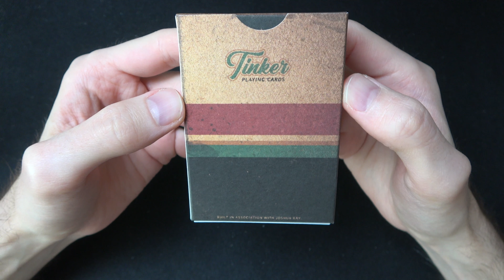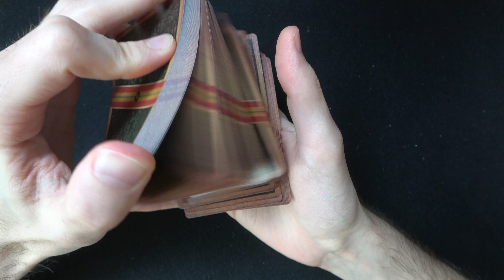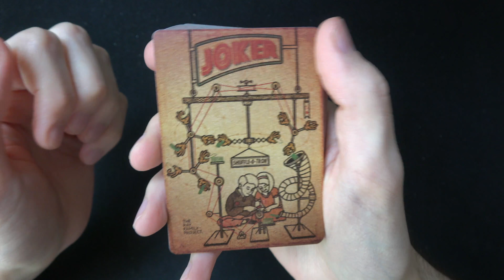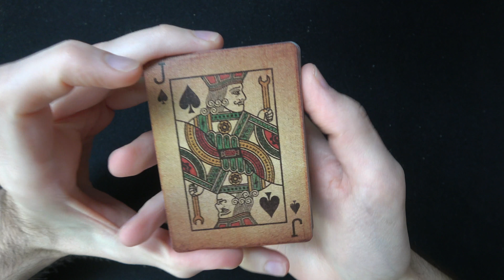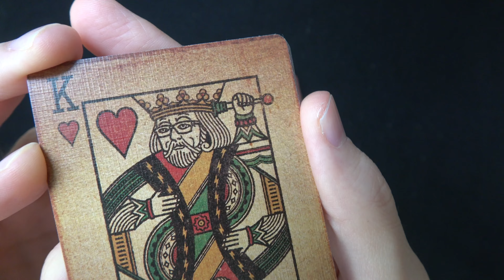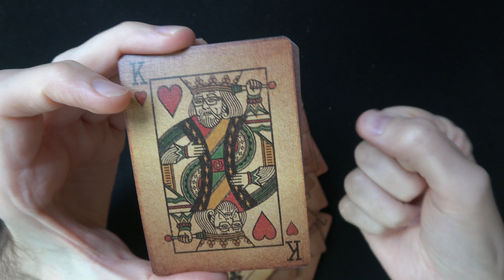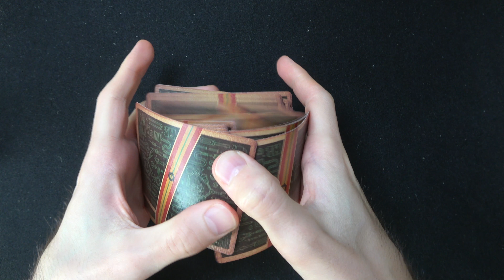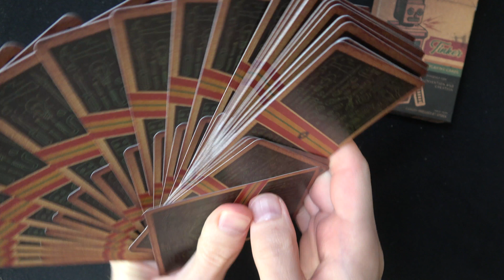KÁBELEK, SZERSZÁMOK ÉS HEGESZTÉS 🤖 Kártya bontás: Tinker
📦 Ha szeretnél küldeni valamit, ide küld:

Cím: 112. Posta - Budapest, Fehérvári út 9-11, 1502